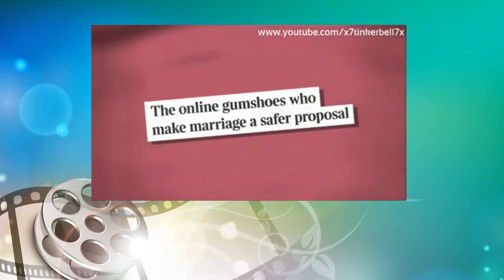Loose Women│How Much Interest Did Your Parents Show In Your Choice Of Man?│5th April 2010